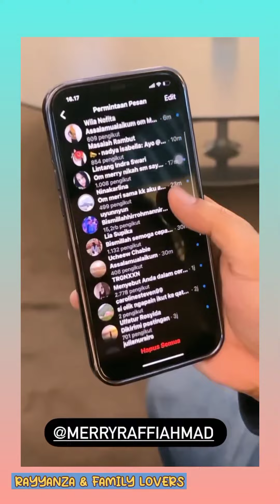SEMUA TERHARU ‼NYANYI & RAYAKAN ULANG TAHUN UNTUK RAYYANZA DI GURUN PASIR BARENG ORANG ARAB😍